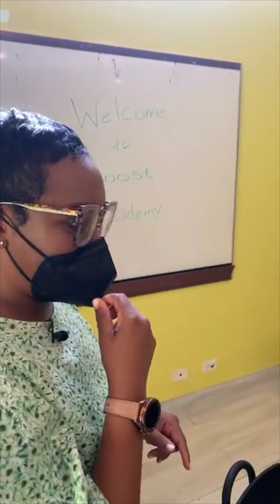The Entrepreneurial You: Boost Academy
In our 2nd episode of The Entrepreneurial You, Ianthia gets behind the scenes of the educational services of the smart school teaching their kids to take over the world - Boost Academy.

Hear about the boutique school specializing in individualized learning from Boost Academy President, Jay Michael Phoenix, and Director, Sharleen Hanson.

Presented by: Access Accelerator
Hosted by: Ianthia
Featuring: Boost Academy
🎥: Schin Nguyen